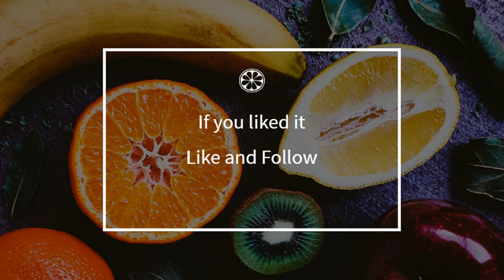How to cook - Cute chicken with mustard and cream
Here is a beautiful french Cute chicken with mustard and cream recipe !
 This video will teach you how to do a great Cute chicken with mustard and cream, simply and easily !